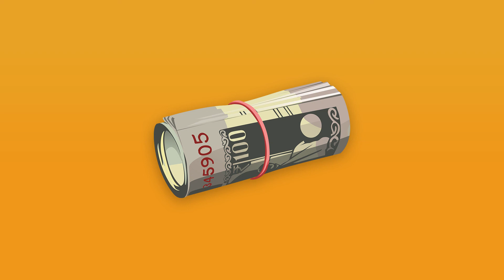[FREE] Trap Beat - ASAP (Prod. By Laska)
🔥 INFO UTLISATION GRATUITE

Ce beat est gratuit pour utilisation non commerciale. Merci de créditer (Prod By LaskaBeat) quand vous l'utilisez.

👉 RAPPERS 👈

Attention : Avant de poster votre musique, si vous voulez faire du profit avec, vous devez acheter une licence commerciale. Aucun arrangement ne peut être fait à moins que nous avons eu une discussion auparavant. Sans licence vous ne pouvez pas non plus enregistrer votre musique à la SACEM/BMI/ASCAP ou tout autre organisation.

All these beats are free for non commercial use, give credit when you use them in the following way:

👉 RAPPERS 👈

All FREE BEATS can only be used for non-profitable, non-commercial projects and nothing besides that. I must also be credited in the title and description (prod. LaskaBeat and as described above ) Please, keep in mind - before releasing your song if you want to make profit with it, you must purchase a licence that is suitable for yourself before releasing. No arrangements can be made otherwise unless we've had a discussion. Regardless If you've purchased a licence or not, you cannot register your song on BMI/ASCAP/WIPO/OMPI or any worldwide copyright organization or any other Content ID system unless you have acquired an exclusive license. They only offer with personalized rhythms.

🔥 COMMERCIAL USE 🔥